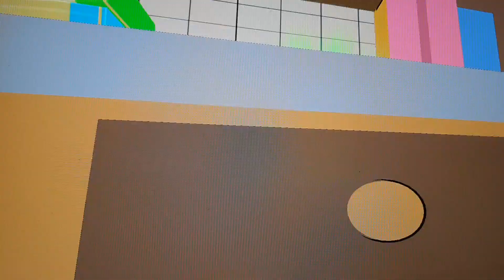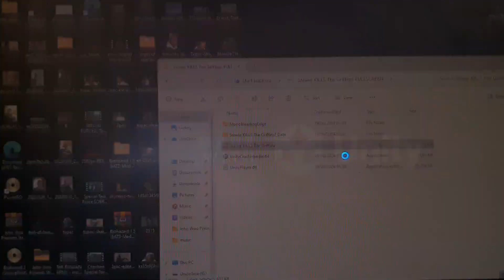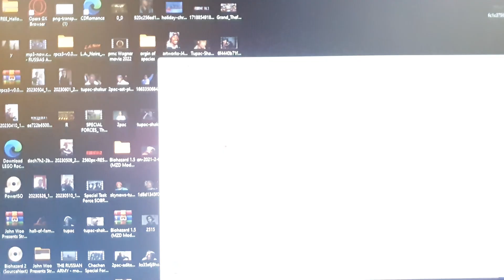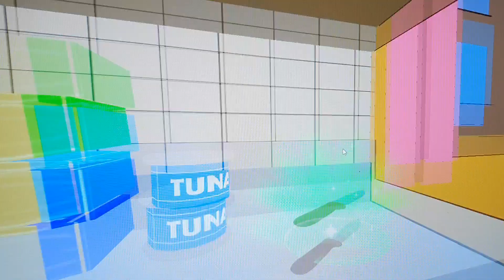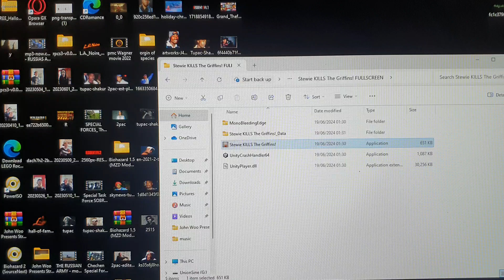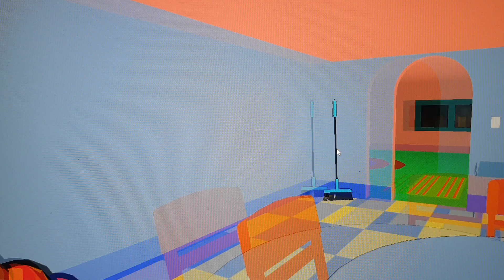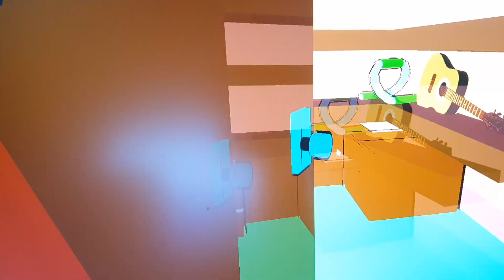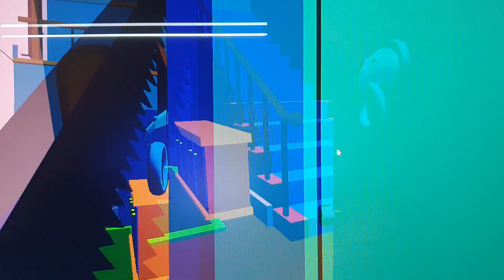stewie kills the griffins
what's up all welcome to the channel I will be streaming all category of games including action horror fighting shooter racing strategy rpg animation survival horror stealth first person shooter retro games dlc mods betas demos old and new games. also video shorts I be playing some online stuff along the way I am also good for game tips tricks sometimes I rage but I am also serious but not to lol I like to chat and interact with the audience have a laugh and joke around at the same time as I stream so if you like the rage and serious at the same time then you come to the right channel. I also stream red dead online I do day streams and night streams so you can catch me either way.

I will see you in the streams and comments enjoy the videos.